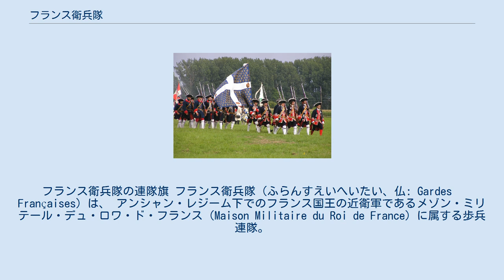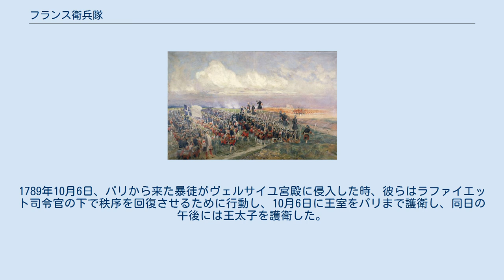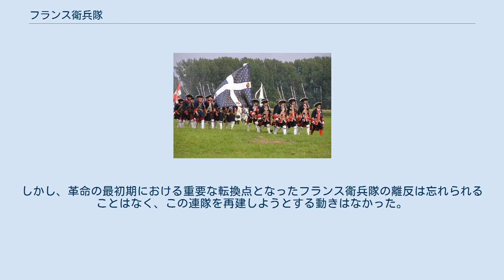フランス衛兵隊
フランス衛兵隊の連隊旗 フランス衛兵隊（ふらんすえいへいたい、仏: Gardes　Françaises）は、 アンシャン・レジーム下でのフランス国王の近衛軍であるメゾン・ミリテール・デュ・ロワ・ド・フランス（Maison Militaire du Roi de France）に属する歩兵連隊。
衛兵のほとんどが離脱したことが原因となってフランスの絶対王制の崩壊を確実にしたため、パリに駐屯していたフランス衛兵隊はフランス革命において主要な役割を果たすことになった。
フランス衛兵隊はバスティーユの襲撃を率い、のちに国民衛兵の幹部を形成した。
 この連隊は国王シャルル9世によって1563年に創設された。
9000人の壯強な兵士によって構成され、1635年には全30中隊、１部隊あたり300人のフューズィリエ（fusilier）を擁していた。
彼らは「フューズィル」と呼ばれるマスケット銃や鉄製のパイクで武装し、平時には普通の民間人の生活を営むことができた。
これは実際には、非番のときは民間人に雇われて軍務以外の仕事に就く事ができることを意味していた。
 カトリーヌ・ド・メディシスの主張により、彼らは創設後いくつかの守備隊に分散させられた。
しかし、モーの近郊でユグノーによるシャルル9世の誘拐未遂が起こった後、衛兵は国王を保護するために特別に元に戻された。
 1757年時の制服 戦時にはフランス衛兵隊は自分たちの戦闘ポジションを選ぶ特権を持っていた（通常は歩兵の第1列の中央に配置された）。
他の特権には、包囲戦の間に城壁が破られたときの襲撃、兵舎の優先的な選択、および裁判の特別な権利が含まれており、パレードの時には、彼らはメゾン・ミリテール・デュ・ロワの他のすべての連隊に優先して行進した。
 彼らはヴェルサイユ宮殿の外部を警護する責任をスイス衛兵隊と分担していた。
さらにフランス衛兵隊は、首都の様々な警察の支援のもと、パリで公の秩序を維持する責任を負っていた。
 フランス衛兵隊とイギリス近衛歩兵連隊は1745年にフォントノワで対峙した。
イギリス軍の指揮官であるチャールズ・ヘイ卿は「まず諸君らから撃ちたまえ」と言い、フランス衛兵隊の指揮官ダントロッシュ伯爵はこれに対して「いいや、我々は決して先には発砲しない」 と答えた 1789年には、フランス衛兵隊はメゾン・ミリテール・デュ・ロワの中で最大の部隊を構成していた。
6つの擲弾兵中隊と24のフューズィリエ中隊が全連隊を構成する6つの大隊に分かれており、フランス衛兵隊の総数は約3,600人に達した。
連隊の大佐は、通常、フランス元帥の階級を保持していた。
擲弾兵中隊の隊長は、一般の歩兵連隊の大佐と同等の階級であった。
各大隊には1つの擲弾兵中隊（109人の指揮官と兵士）と4つのフューズィリエ中隊（それぞれ132人の指揮官と兵士）が置かれていた。
 社会的なエリートである王宮部隊としてのフランス衛兵隊というイメージは、廷臣である指揮官によってのみ導かれたもので、その大部分が間違っている可能性がある。
連隊の士官のほとんどはパリ以外の出身であり、のちに元帥となるアブラハム・ファベルのような者は地方貴族としての地位さえも持っていなかった。
 兵士たちはフランス全土から募集されたが、結婚と非番時の雇用を通じて、フランス革命が勃発した時の行動に影響を与えたパリとのローカルな関係を素早く確立した。
衛兵は最低8年間は隊に在籍し、一般の歩兵の最低身長が1.68mであったのに比べ、身長1.73m以上のフランス国民でなければならなかった。
 フランス衛兵隊とそれに対するイギリスの指揮官たちが、まず相手に最初に発砲させるために互いに譲り合ったという、フォントノワの戦いで報告された出来事（図版参照）は、時に貴族の間で行われた過度の騎士道的態度の例として引用されている。
しかし、18世紀の戦争では、敵に最も接近してから発砲した部隊が最も効果的な一斉掃射を行うことができた。
フォントノワの戦いではフランス衛兵隊は最初に発砲し、411人の死傷者と重大な犠牲者を出した。
 1685年から1789年にかけて、連隊は赤い襟、袖口、チョッキに暗い「王の青色」のコートを着用した。
ズボンは赤（後に白に変更）、レギンスは白だった。
擲弾兵は毛皮の高帽子を使用していたが、フューズィリエ中隊はフランスの歩兵の標準的な三角帽子を着用していた。
コートやチョッキは、白や銀（指揮官用）の編組で大きく刺繍されていた。
 反抗したフランス衛兵隊 ...